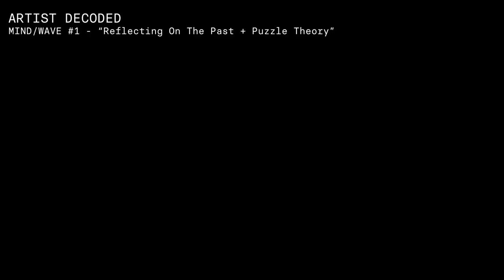Yoshino - “Reflecting On The Past + Puzzle Theory” - AD | MIND/WAVE #1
Show Notes:
Ep 57 - Ben Quilty discusses the importance of telling your own story.
Why Yoshino started the podcast and what he’s learned over the years
Ep 1 - Casey Baugh on being fearless
Ep 30 -  Daniel Sannwald talks about doubts and anxiety
Ep 2 - John Wentz tells us about art being a life long commitment and how Gerhard Richter’s retrospective at SFMOMA saved him from dropping out of art school
Ep 63 - Adam Lee on incubating ideas and meeting self-imposed deadlines
Ep 20 - Julius Onah on ideation in isolation
Ep 64 - Elly Smallwood on why we create
Ep 100 - Justin Daashuur Hopkins and Yoshino on collaborating and creating good partnerships
Ep 105 - Tunde Adebimpe on figuring it out along the way